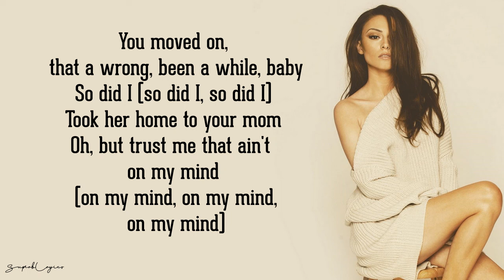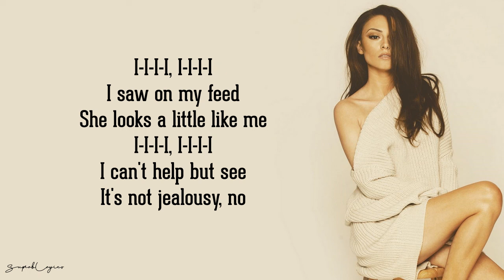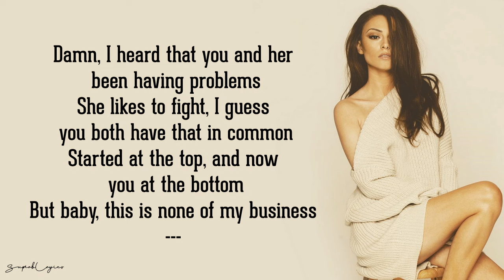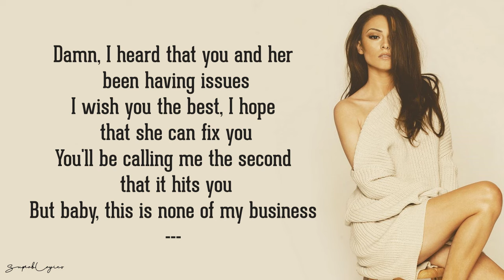Cher Lloyd - None Of My Business (Lyrics)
Lyrics:

None of my Business

Damn I heard that you and her been having problems
She likes to fight I guess you both have that in common
Started at the top but now you at the bottom
But baby this is none of my business

You moved on that a wrong been a while baby so did I
Took her home to your mom but oh trust me that ain't on my mind

I saw on my feed she looks a little like me
I can't help but see it's not jealousy no

Started at the top but now you at the bottom but baby this is none of my business
Damn I heard that you and her been having issues
I wish you the best I hope that she can fix you
You'll be calling me the second that it hits you

Does she care
Wear her hair up the way that babe you always liked
When you're alone does she know
All the ways to treat your body right

Haven't watched your story in four days
Least not today
Cuz it's None of my business, none of my business

A Polydor recording; (P) & (C) 2018 Cher Lloyd, under exclusive license to Universal Music GmbH

Video Producer: Mouktar Mohammed, Elixir Pictures Limited
Video Director: Myles Whittingham